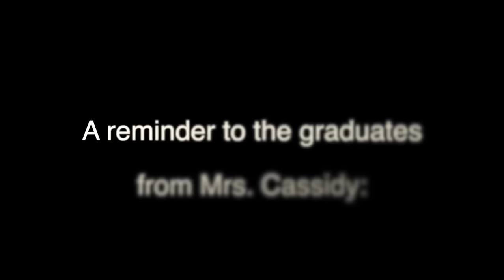MHS SENIOR BABY SLIDE SHOW 5-21-16